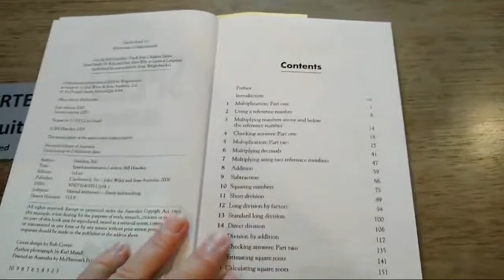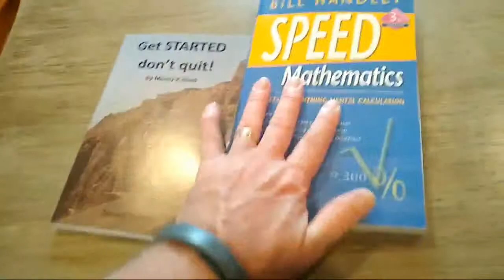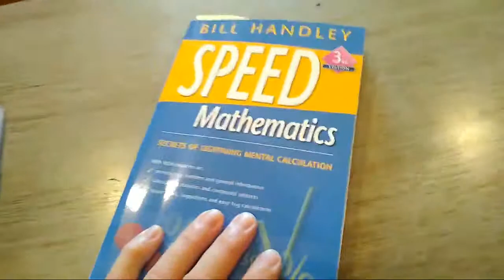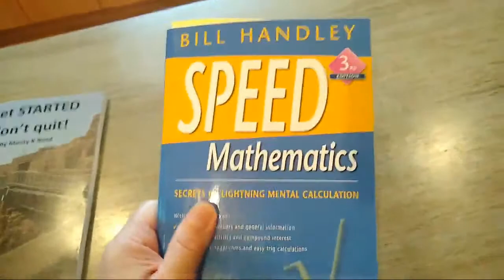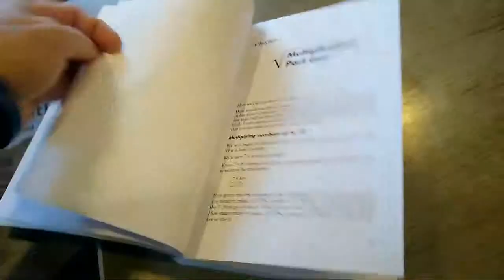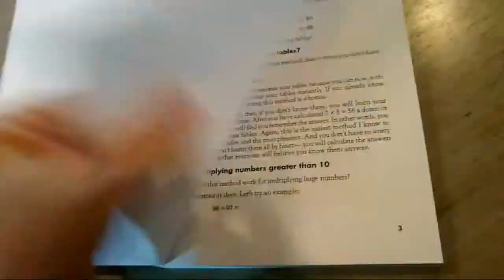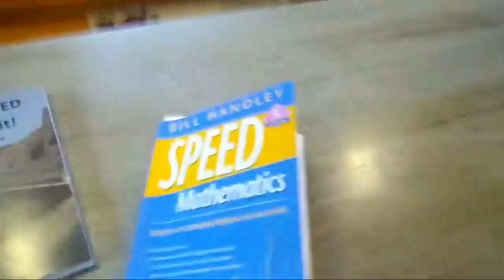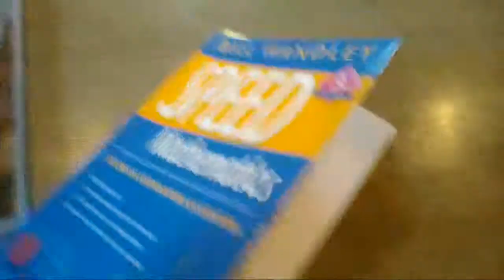Bill Handley "Speed Mathematics" Book Introduction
Wow.  I was so excited I could not wait to tell you all about this.  Only two pages in and it has changed my whole life as far as math goes.
I suspect that if I had this when I was in grade school my education may have had thousands of hours LESS crying and suffering.  I used to spend hours every night trying to do my math homework.
When I was a kid I wanted to work in a lab doing chemistry and physics work.  Because of my problems with math, I was not able to pursue my scientific research for a while.
If I had this book I think the LIFESUIT powered exoskeleton would have been ready in 1980 or 1990 instead of much later.
Today we have 300 + paralyzed people who walk everyday using these machines instead of wheelchairs.  IF I had Bill Handley's book in grade school, I could have gotten on with my work sooner.
NASA has programs for grade school and high school kids.  I could have gotten into those programs then.
Because I did not have this book, not only did I suffer the pain and tears of trying to do math.  I still failed the assignments and tests.  even after extra credit I still could not pass the courses.
College I had to take the math class Math 98 five quarters in a row in order to finally get a 2.0 grade.  Math is why I did not have a 4.0 GPA.  I did get 4.0 in many of my classes.  a 2.0 really does a number on the averages.
I was president of the honors society anyway.
I really wish I had this book back then.
NASA gave me a chance later, when I did get into college.

NASA Space Grant Scholar, Mary Gates Scholar Monty K Reed.
I recommend this book.